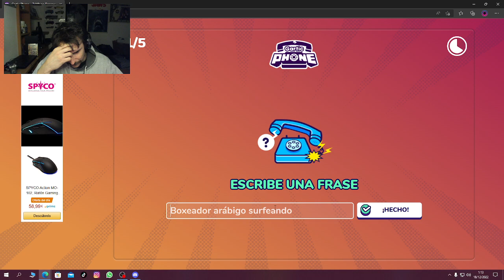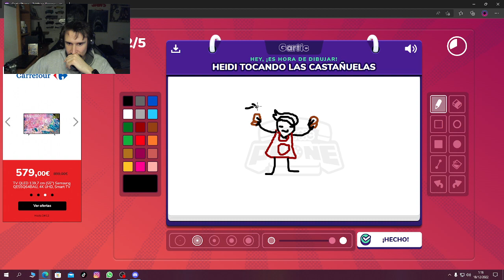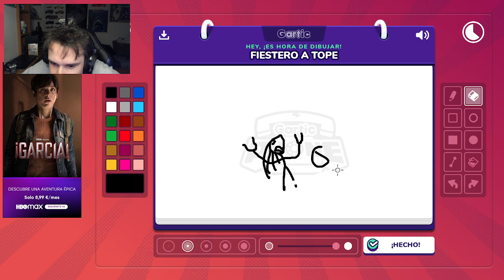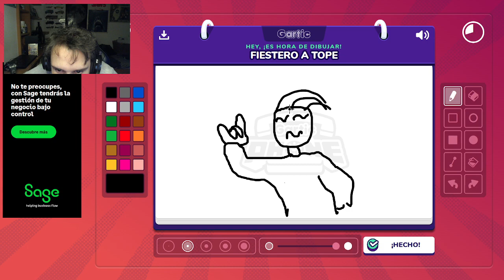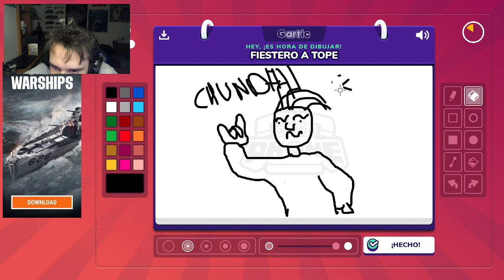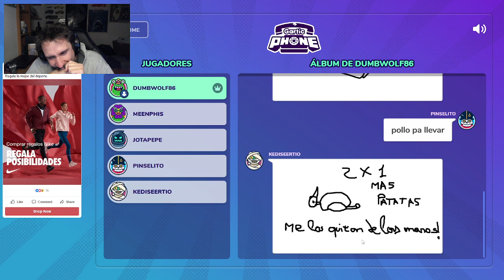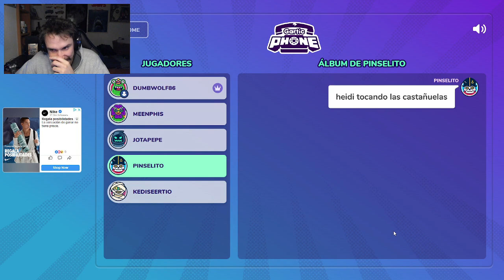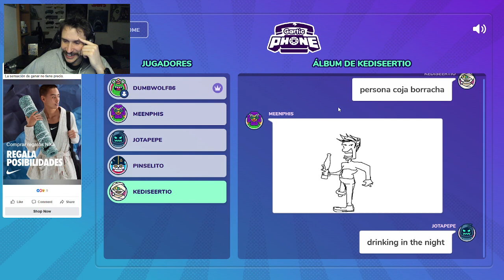Télefono escacharrado con amig@s #2